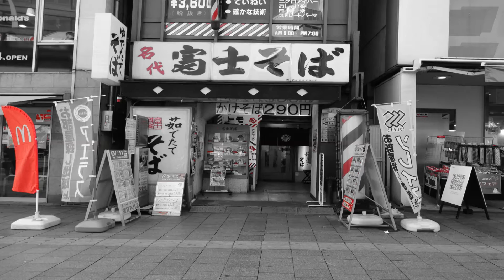富士そば探訪 Vol.3 東京都台東区しのばず店。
カメラ:ソニーサイバーショットDSC-HX300
編集ソフト:CyberLink パワーディレクター１２
動画作成自作PC環境
CPU:AMD A-10 7850k
VGA:R7-250X